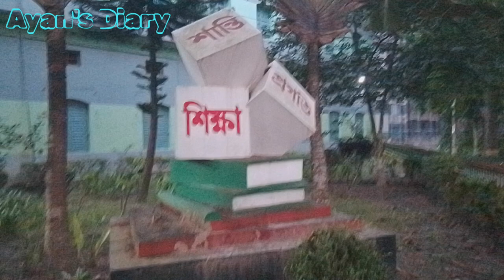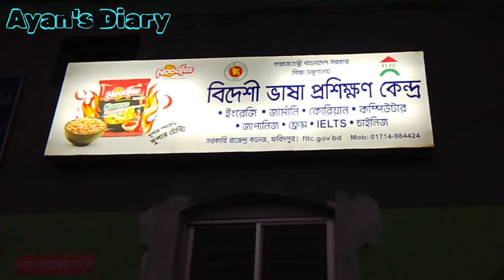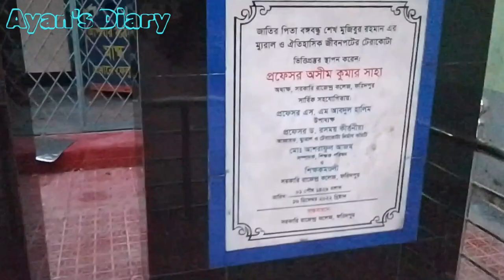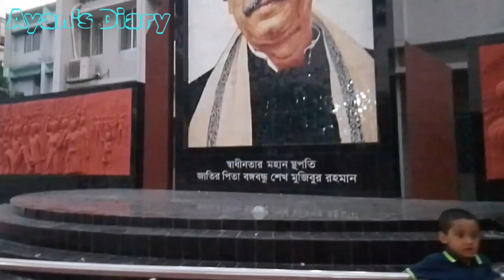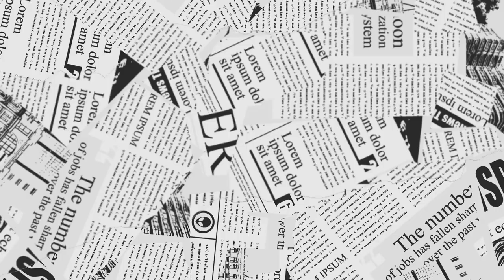আয়ান তার বাবার ক্যাম্পাসে একদিন | সরকারি রাজেন্দ্র কলেজ | Govt Rajendra College | Ayan's Diary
I'm a private job holder & a intimate person. I want you guys to be a part of my daily life.

সরকারি রাজেন্দ্র কলেজ (ইংরেজি: Government Rajendra College) : দক্ষিণ বাংলার অন্যতম শ্রেষ্ঠ বিদ্যাপীঠ সরকারি রাজেন্দ্র কলেজ ১৯১৮ সালে প্রতিষ্ঠিত হয় । এটি বাংলাদেশের ফরিদপুর জেলার একটি শিক্ষা প্রতিষ্ঠান। এটি ফরিদপুর জেলা শহরে অবস্থিত।

ঊনবিংশ শতাব্দীর প্রথম দিকে ফরিদপুরে একটি কলেজ প্রতিষ্ঠার প্রয়োজনীয়তা অনুভূত হয় । কেননা এ সময় ফরিদপুর জেলায় ৩৫টি উচ্চ বিদ্যালয় প্রতিষ্ঠা লাভ করে । ফরিদপুর জেলার বিভিন্ন উচ্চ বিদ্যালয় থেকে ম্যাট্রিক পাশ করা শিক্ষার্থীদের উচ্চ শিক্ষার পথ সুগম করতে ফরিদপুর শহরে একটি কলেজ প্রতিষ্ঠার দাবি উস্থাপিত হয় । কিন্তু স্থানীয় প্রশাসন বিষয়টির গুরুত্ব অনুধাবনে ব্যর্থ হন । অতঃপর ফরিদপুরে কলেজ প্রতিষ্ঠার নেতৃত্ব গ্রহণ করেন জেলার বিখ্যাত আইনজীবি এবং প্রখ্যাত কংগ্রেস নেতা (অবিভক্ত কংগ্রেসের সভাপতি) অম্বিকাচরণ মজুমদার ।

সরকারি রাজেন্দ্র কলেজ মূলত ২টি ক্যাম্পাসে বিভক্ত। এই ২টি ক্যাম্পাসের একটি ফরিদপুর শহরের মধ্যেই ফরিদপুর স্টেডিয়াম এর পাশে অবস্থিত। একে ডিগ্রী শাখা বা শহর শাখা বলা হয়ে থাকে। অন্যটি শহর থেকে কিছুটা দূরে বায়তুল-আমান এলাকায় অবস্থিত। এটিকে অনার্স শাখা বা বায়তুল-আমান শাখা বলা হয়ে থাকে।

vlog video
vlog background music
vlog music
vlog bangla
vlog song
vlogging camera
ayan's diary

⚠️ For Bangladesh: This channel may use some copyrighted materials without specific authorization of the owner but contents use here falls under the "Fair use".As described in the copyright act 2000 law No.28 of the year 2000 of Bangladesh under chapter 6.Section 36 and chapter 13 section 72.

⚠️ For USA: This channel may use some copyrighted materials without specific authorization of the owner but contents use here falls under the "Fair use".Copyright Disclaimer under section 107 of copyright act 1976,allowance is made for " Fair use" for purposes such as criticism, comment, news, reporting, teaching scholarship and research. Fair use is use permitted by copyright statute that might otherwise be infringing.Non-profit,education or personal use tips the balance in favor or Fair com. [If you have any problem like copyright or any, please contact me at:  ]